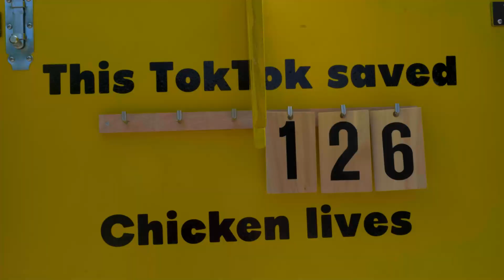TokTok, wie is daar?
TokTok, wie is daar? De lekkerste plant-based Like Chicken Burger is in town. Wees er als de kippen bij! Nu bij Albert Heijn.